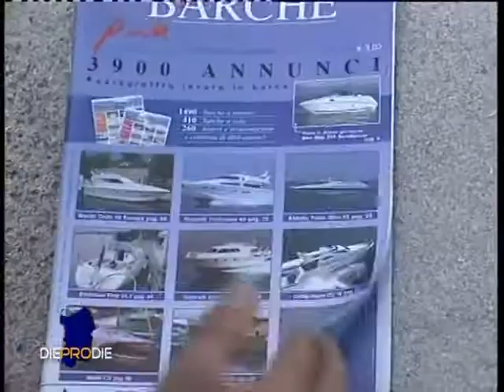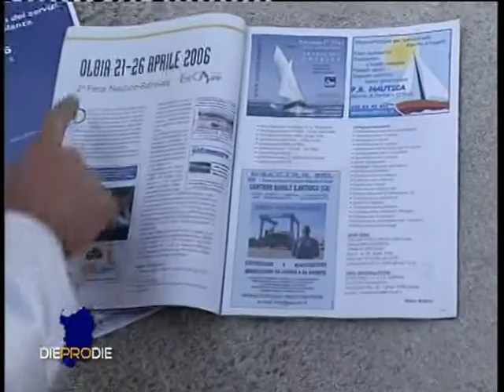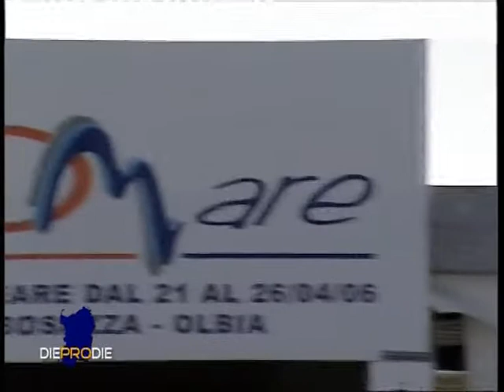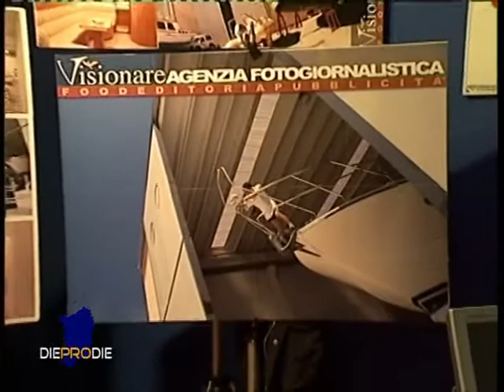paul dessanti fiera nautica primaparte